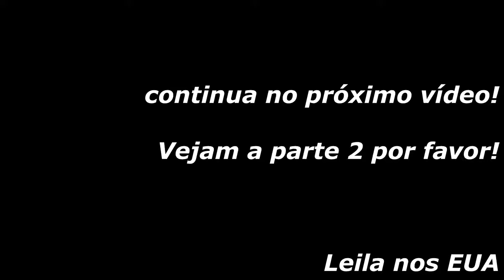EXPERIMENTANDO DOCES DE PÁSCOA DOS ESTADOS UNIDOS!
É isso aí gente!
neste vídeo estou experimentando doces de páscoa dos EUA !!
Comprei uns na promoção e ganhei uns do meu amigo e fiz um vídeo pra mostrar pra vocês como são os doces de páscoa daqui dos EUA!

Tem uns doces que gostei, outros que não. hehe

Bom, espero que gostem do vídeo!

E como ficou muito longo tem a parte 1 e parte 2 !

Leila nos EUA